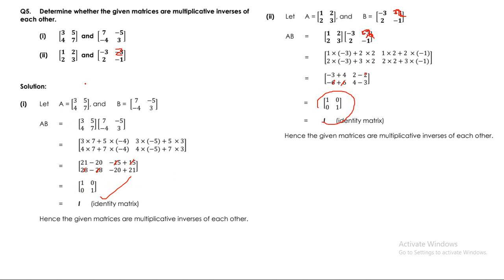Math Lec Class 9th Exercise 1.5Qno 5Matrices and Determinants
Lecture Notes for 9TH CLASS according to the Federal and Punjab board syllabus, very easy and conceptual question, here conformable of two matrices are verify and checked and how two matrices will be multiply ,also check LHS=RHS,, here also informed that how to take a transpose of the matrix